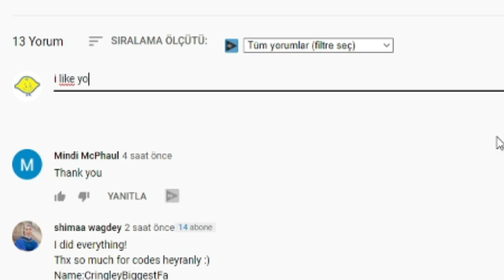ALL NEW *SECRET* EVENT CODES! 🙀 Roblox The Catcher Codes 🙀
I have put together all the new secret codes of Roblox The Catcher in this video. The Catcher is a Roblox game where players are pets and one of them tries to catch them. Have a good time.